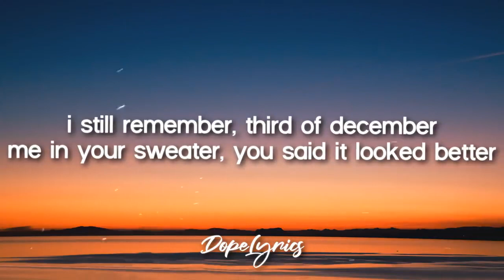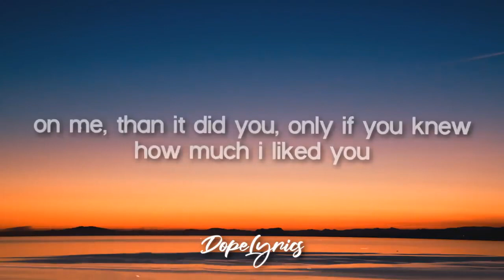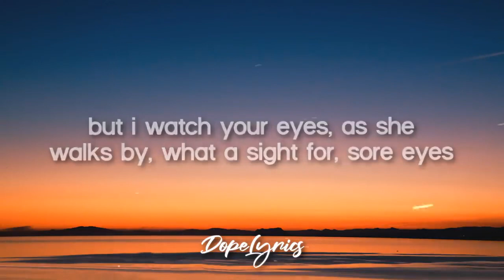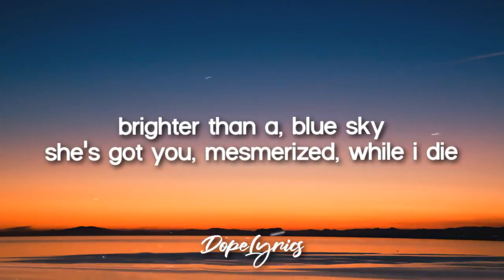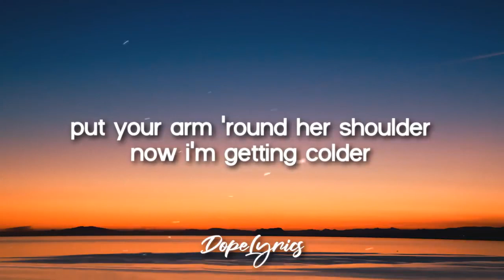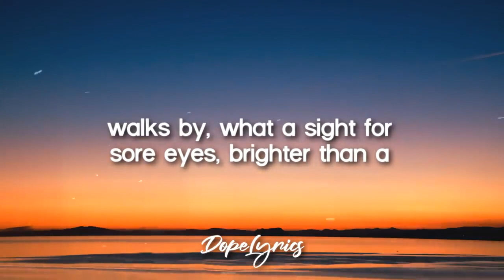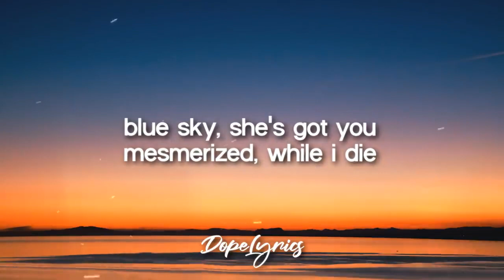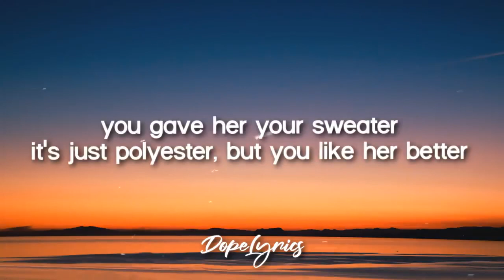Heather Conan Gray Lyrics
Heather
[Conan Gray]